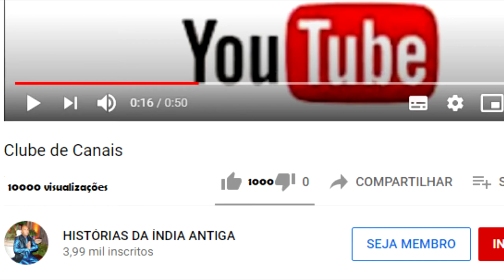QUANDO NITYANANDA ESCULPIU BANKA BIHARI